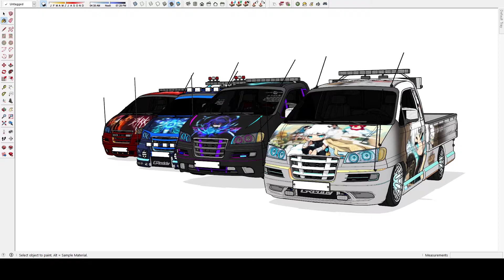리베로 이타샤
메이플을 컨셉잡고 했던 이타샤입니다.
...아휴 부끄러워 ㅋㅋ...
한때 왜이리 멋저했던건지..ㅋㅋ
나중에 리베로 사서 요래 해볼겁니다..
죽기 전에는 해보고 싶으니깐요 ㅋㅋ..